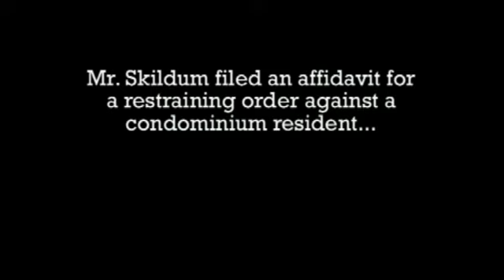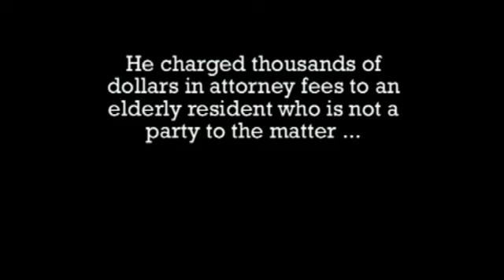Former Condo Board President Withdraws Restraining Order - Richard S. Skildum